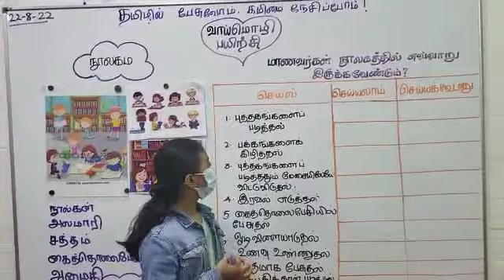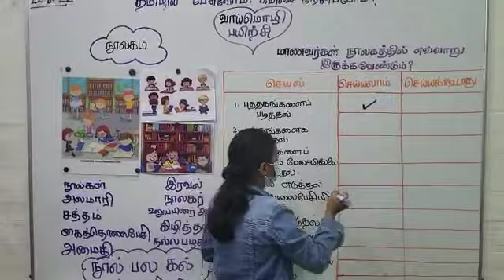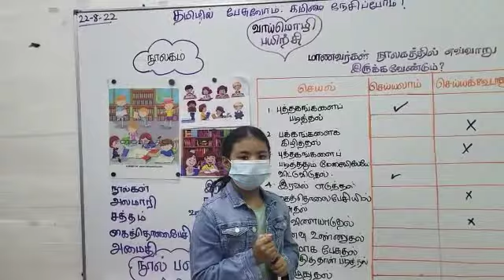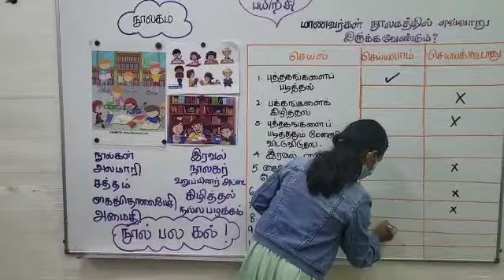P1-P2 Tamil Oral Practice